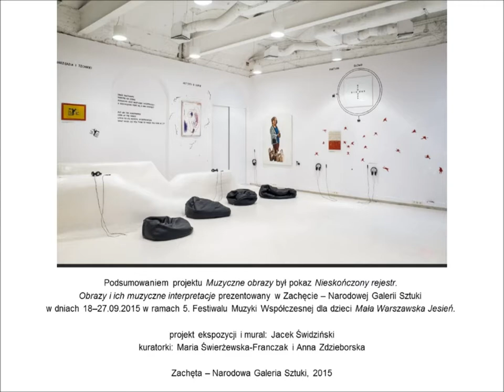ZachętaOnline: Muzyczne obrazy: Wilhelm Sasnal, Kraków – Warszawa – Interpretacja 1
Muzyczne obrazy: Wilhelm Sasnal, Kraków – Warszawa
Interpretacja 1

Muzyczne Obrazy to projekt dla uczniów gimnazjum, który łączy dwa elementy: edukację muzyczną i wprowadzenie do świata współczesnej sztuki wizualnej.

Projekt realizowany był we współpracy Zachęty – Narodowej Galerii Sztuki z Gimnazjum Przymierza Rodzin nr 2 im. Jana Twardowskiego w roku szkolnym 2014/2015 i 2015/2016 dla uczniów trzech klas, w ramach autorskiego programu nauczania muzyki. Zajęcia w Zachęcie były okazją do poznania nowych technik instrumentalnych, współczesnych kompozytorów i literatury muzycznej w konfrontacji z historią sztuki i dziełami sztuki współczesnej. Obrazy z kolekcji Zachęty posłużyły do omówienia m.in. takich pojęć jak rytm, faktura, słowo, czas i analizy ich znaczenia w kontekście sztuk wizualnych i muzyki. Zwieńczeniem każdego spotkania było nagranie własnych utworów, które zebrane w katalog dźwiękowy, stanowią galerię muzycznych interpretacji dzieł ze zbiorów Zachęty. Podsumowaniem pierwszego roku zajęć był pokaz Nieskończony rejestr. Obrazy i ich muzyczne interpretacje, prezentowany w Zachęcie we wrześniu 2015 roku. Od momentu zakończenia projektu do tej pory Dagna Sadkowska prowadzi warsztaty z cyklu Muzyczne obrazy dla grup szkolnych.

autorka: Dagna Sadkowska (skrzypaczka, członek zespołu Kwartludium, nauczycielka muzyki w Gimnazjum Przymierza Rodzin nr 2)

współautorki: Maria Kosińska (historyk sztuki, edukatorka w Zachęcie), Karolina Iwańczyk (absolwentka kulturoznawstwa i edukatorka w Zachęcie)

opieka merytoryczna i koordynacja projektu: Anna Zdzieborska (Zachęta), Dagna Sadkowska

projekt opracowany i realizowany we współpracy: Zachęty – Narodowej Galerii Sztuki oraz Gimnazjum Przymierza Rodzin nr 2 im. ks. Jana Twardowskiego